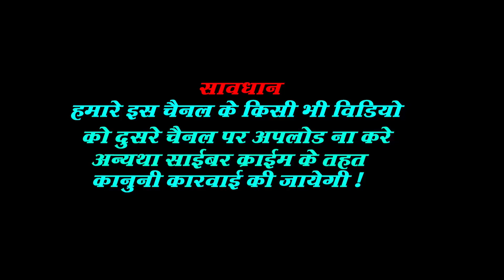ग्यारह से बारह पर चैढ गेलै सुईया/New Maithili Song/Navin rishidev/Birendra Khang/Sangam Maithili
New Maithili Love Song--ग्यारह से बारह पर चैढ गेलै सुईया
Lyrics--Birendra kumar khang
Singer--Nabin rishi dev,Mamta raje
Audio Producer---Birendra kumar khang
Sangam Series/Sangam Maithili